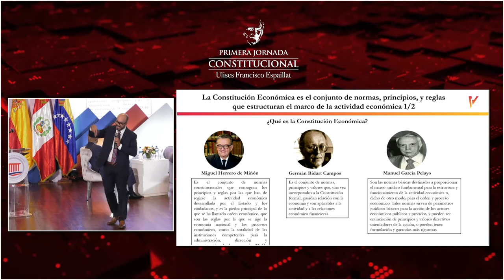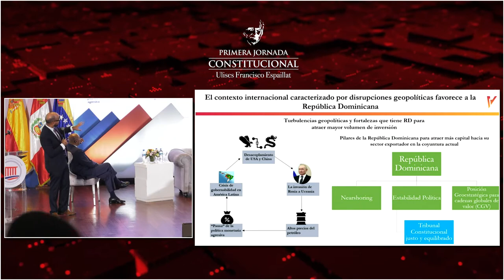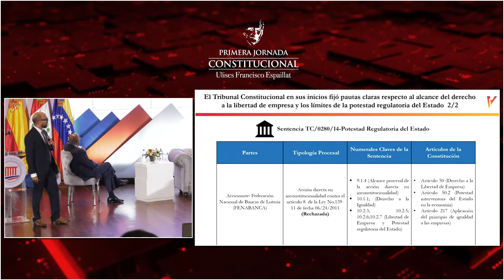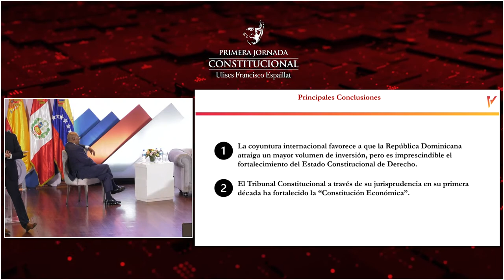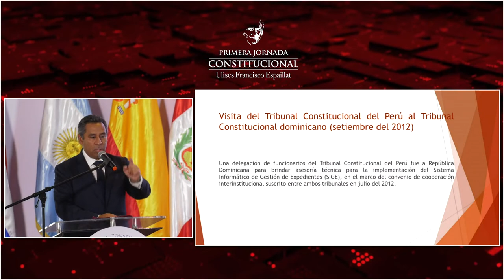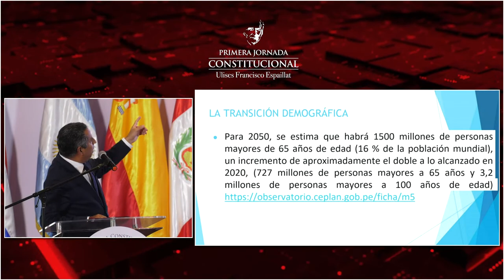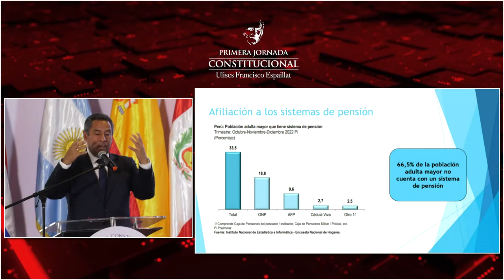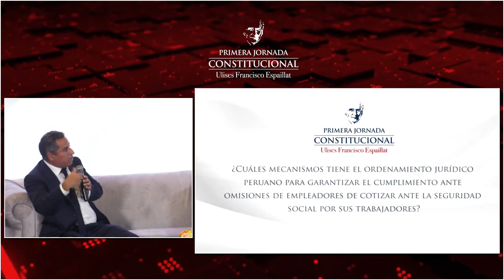Jornada Ulises Francisco Espaillat